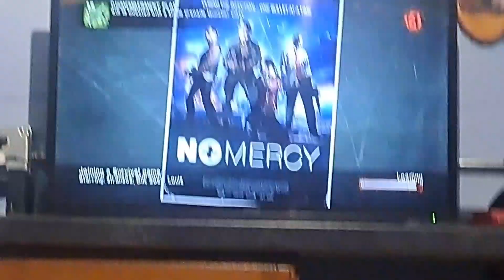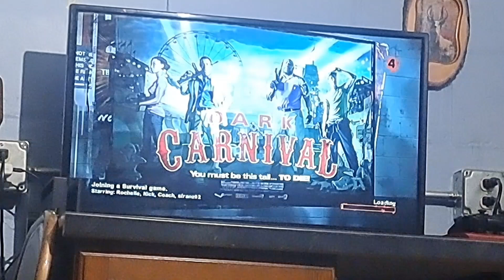i did good on my First Goes!/ Left 4 Dead 2 Survival Mode!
So I did the Rooftop of No Mercy & Concert of Dark Carnival and we almost Made to 4 Minutes on my first go and it wasn't that bad but I had a good time and I will Possibly start Resident Evil 5 today but my Uncle, Aunt and Cousins are coming over so it'll be a bit but uh yeah guys so thank you everyone so much for watching if you guys enjoyed this video make sure you punch that like button so hard until I believe you are strong, Put a Comment Down below if you guys love Resident Evil or SML or Left 4 Dead 2 and Fight your way to that subscribe button and thank you everyone so much for watching and as always I’ll see you guys in the next video Hasta La Vista, Baby! L.A KNIGHT! YEAH! 👍